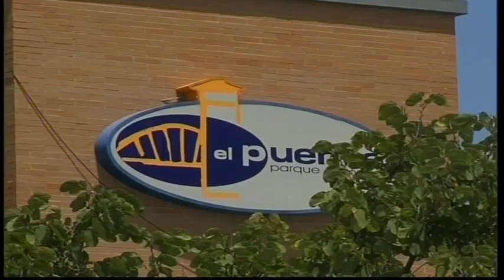ZONA FRANCA EN CHICLANA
Zona Franca afirma que su presencia en la localidad será realidad en pocos meses gracias al Centro de Negocios que pretende ubicar en Urbisur. El consorcio dice que avanza en el desarrollo de este nuevo espacio que dará respuesta al tejido empresarial de la ciudad.